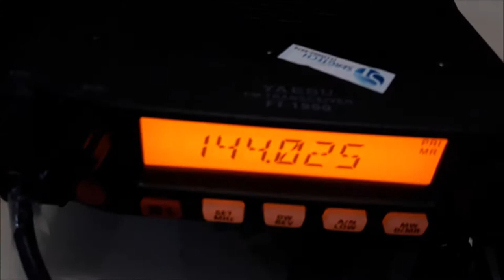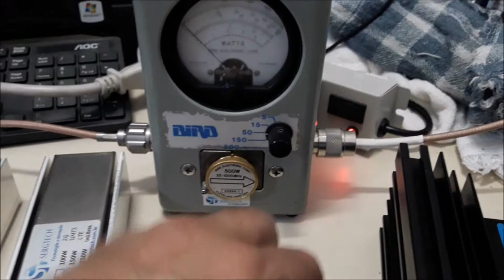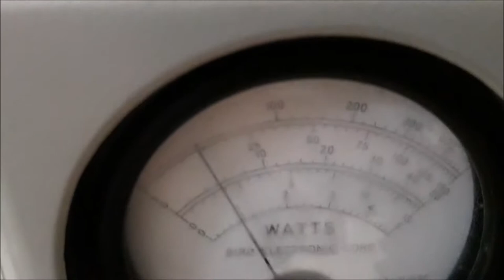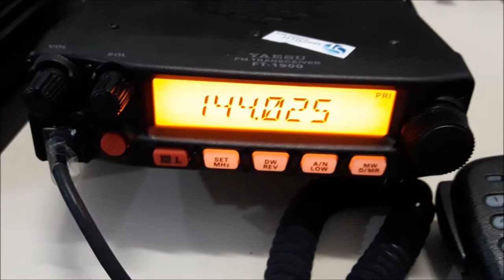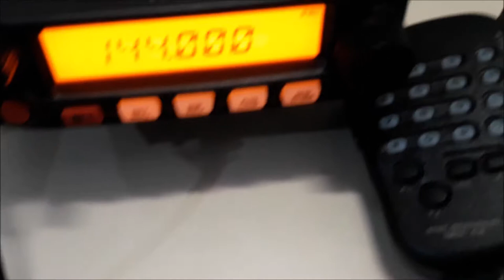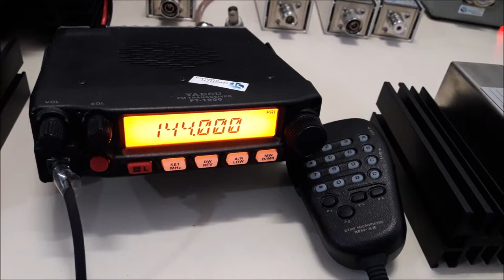TESTE DE BANCADA COM NOSSAS CARGAS DE RF 50R 50 OHM COM RÁDIO YAESU ENGENHARIA SERGTECH SERGTEC